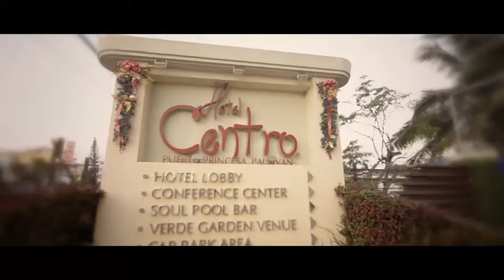SDE Dio + Sheena